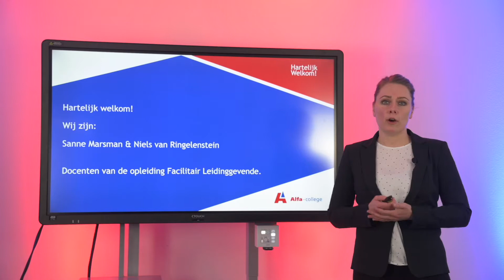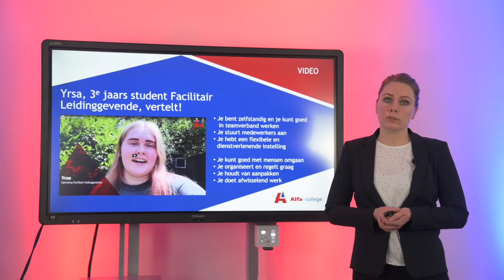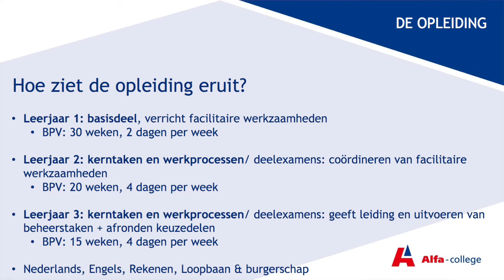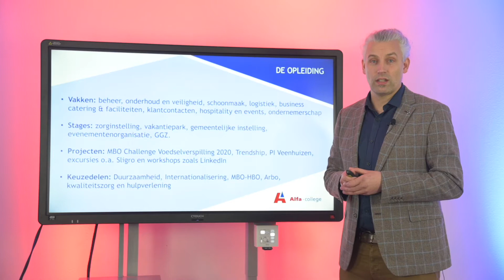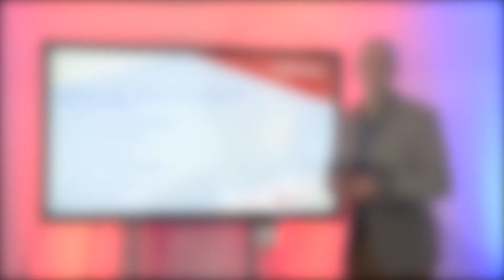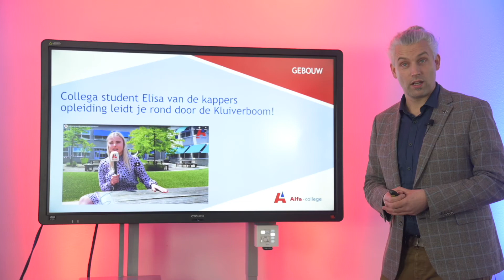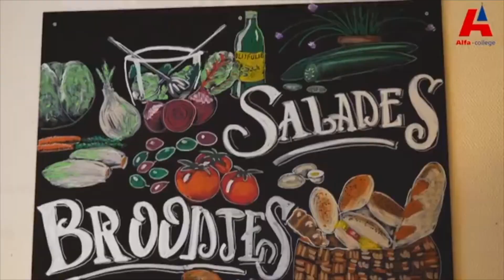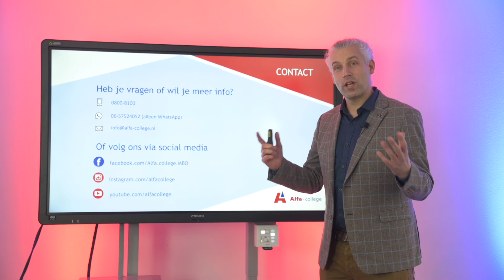Facilitair Leidinggevende niveau 4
Voorlichting over de opleiding Facilitair Leidinggevende niveau. Meer info of vragen? Heb je na het kijken van deze presentatie nog vragen? Of wij nemen persoonlijk contact met jou als je je gegevens achterlaat. Succes met het maken van een studiekeuze!